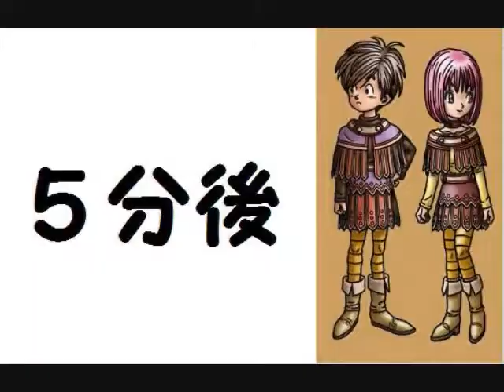(７)ドラクエⅨ実況 オレの箱舟に付き合ってください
…ホントに録音ソフトのオトズレ(正確には処理落ち)が
ひど過ぎて腹が立ちます…( 一一)